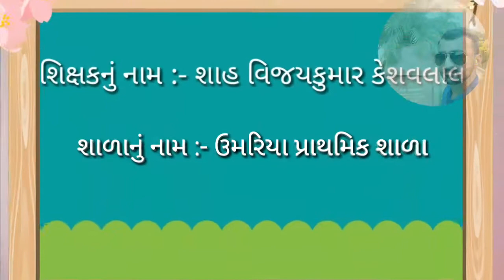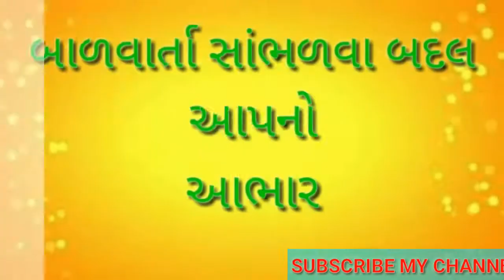બાળવાર્તા (૧૬૭) - વીર બાળક દેવનાથ...